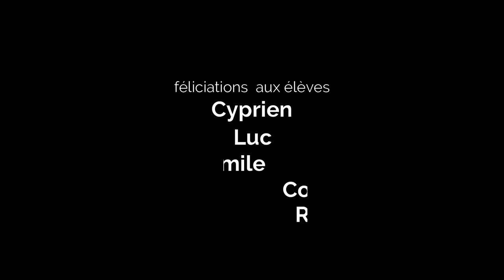Concert maison de la classe d'élèves pianistes de Xinhui Wang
1-Cyprien : Valse en la mineur F.Chopin.

2-Luc : Comme des blues + Comptine Morceaux du cahier Pianolude Volume 1.

3-Emile : Zelda’s lullaby, extraits de Zelda, musique de Koji Kondo

4-Constance : Extrait dans les Scènes d’enfant  R.Schumann, arrangement par Christophe Astié

5-Raphaël Rémy-Neris: He’s a pirate, extrait du Pirates des Caraïbes H.Zimmerman Arrangement: Faber music

6-Cyprien Lassagne: Jojo’s bizarre adventure: Gold wind, Giorno’s Theme Arrangement: Fabian Fabro 5’ les deux pièces